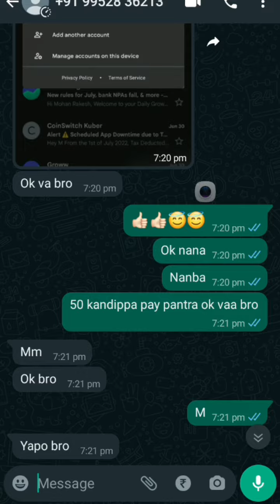Guessing🤔 Movie Name Your Win 🤑CashBack | Entertainment Game Challenges Tamil | Vel Dp